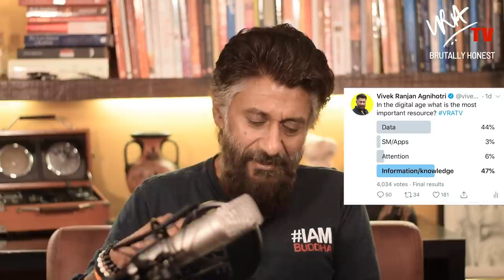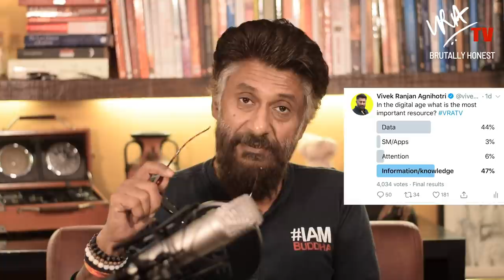VRA TV | Attention Economy | Ep-04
What is the attention economy?
Are you already living in the attention economy?